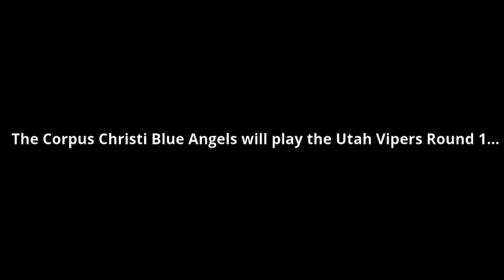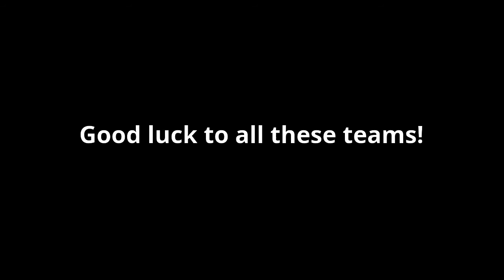RPHL S4 Playoffs Trailer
The RPHL S4 Playoffs are here...
Credit:
Edited & Produced by: Zombiex955
Footage by: REYCAPONE, peyton20002, Patriq_Kane
Thumbnail by: Zombiex955
Song: Twenty One Pilots - Stressed Out (Tomsize Remix)
Dedicated to: Amneziio